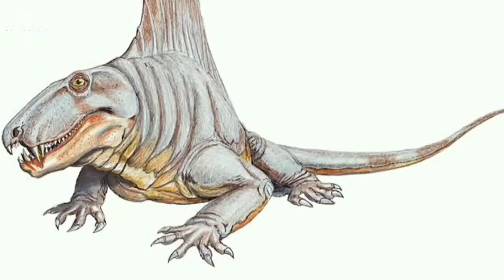Kadal canggih, bisa mengatur suhu - Dimetrodon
Dimetrodon adalah sejenis synapsida yaitu reptil mirip mamalia. dia genus yang berkuasa selama periode  Permian , hidup antara 280-265 juta tahun lalu. Ia lebih terkait erat dengan mamalia dibandingkan reptilia seperti kadal.

Dimetrodon juga bukan dinosaur, walaupun umumnya dikelompokkan dengan mereka.